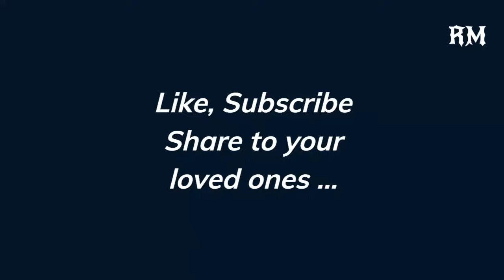Best Of A. R. Rahman Instrumental Songs Video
Kannamoochi Yenada | Kandukondain Kandukondain | Violin Cover | Ennai Kanavillaiye Netrodu Instrumental | Kadhal Desam Songs | AR Rahman Songs | 90s Tamil hits | En Mel Vilundha - Veena Instrumental